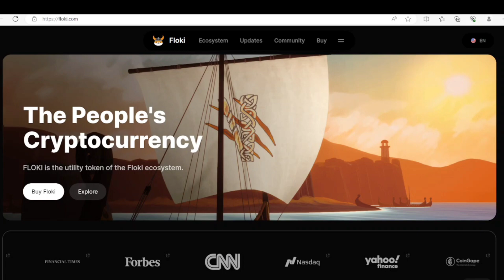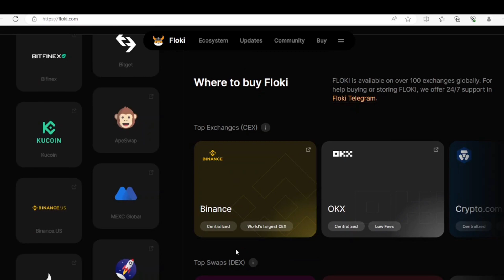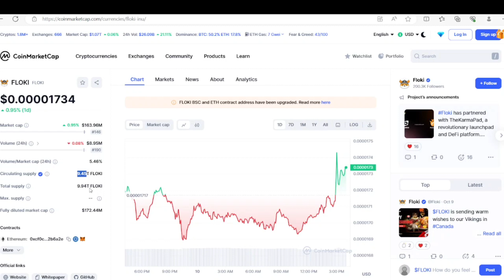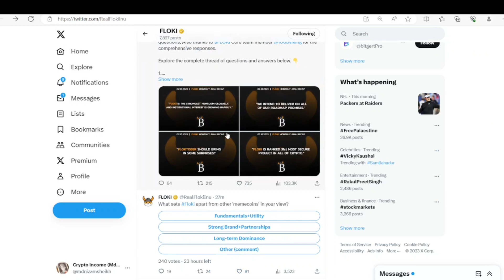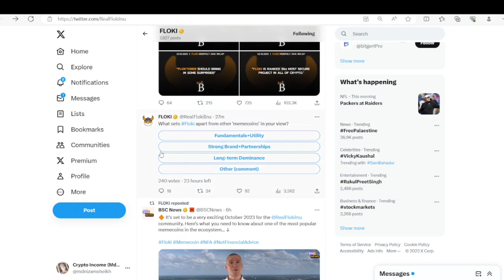Floki Inu Coin की आ गई सबसे बड़ी खुशखबरी? ☑️🥳 Floki Inu Future 🔥 CryptoCurrency News Today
Floki Inu Coin Future | Cryptocurrency Update